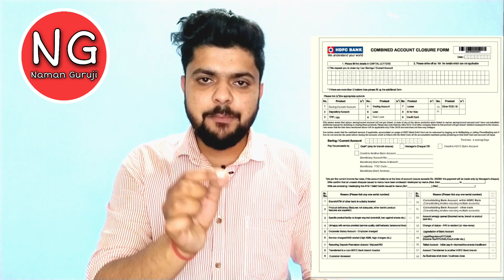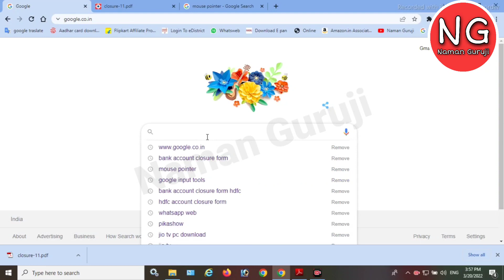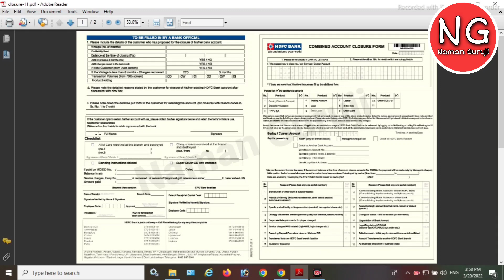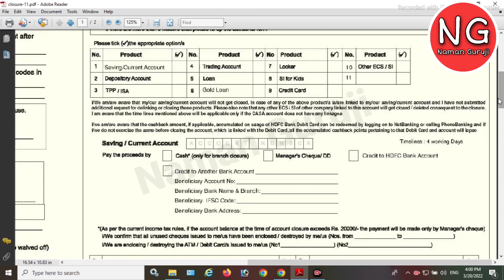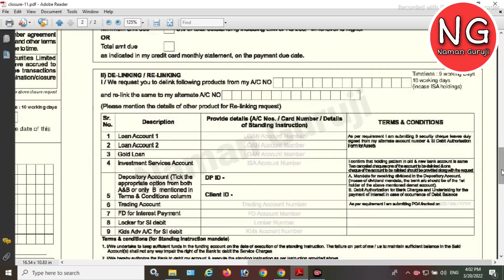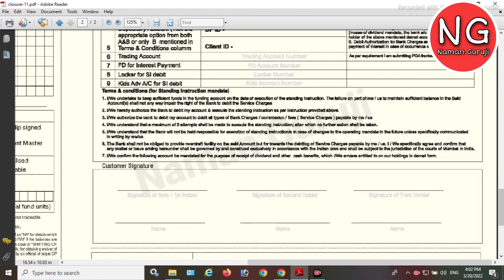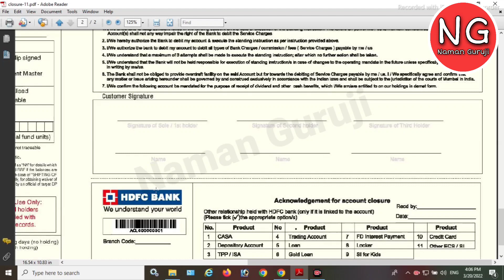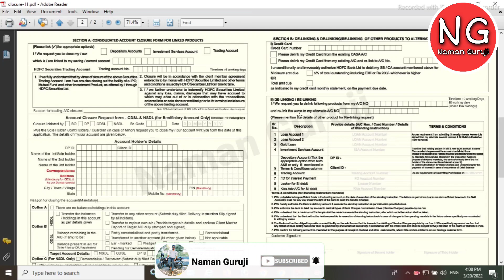HDFC Account Kaise Band Kare - How to Close HDFC Bank Account Online -Bank Account Kaise Closed Kare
Dosto aaj ki is video me aap sikhne wale hai " hdfc bank account kaise closed kare  online "  hdfc account band karne ka sabse aasan tarika aaj is video me aap sikhnne wale hai.

🤩Ye Sab Used Karta Hu Mai 👇 :
० Morpho E3 FingerPrint
० Mantra Fingerprint
० Type c and Normal USB All In One OTG Cabel
० Boya M1 Mic
० Main Tripod

जय हिंद

वन्दे मातरम् 🇮🇳